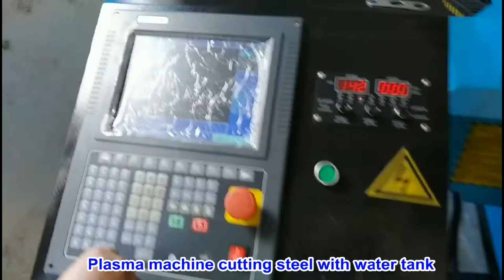Plasma machine cutting steel with water tank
Our office address :huayuan road, licheng district , Jinan city , China
Our factory address : Qingdao road , huaiyin district , Jinan city , China

 BR sincerely,
 Mary Jane